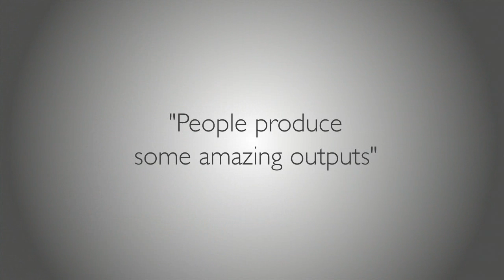Thorogood Enables Finance, Pharma and CPG Customers to Explore Deeper Analytics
By leveraging business intelligence technology to maximize access to data, Thorogood delivers insights that provide a competitive advantage to their customers in finance, consumer packaged goods, and pharmaceuticals. Thorogood's Director Paul Balacky met up with us to share how Thorogood uses Tableau to provide sophisticated analytics. "Traditional BI is quite summarized," he explains. "Tableau allows you to drill in and see what you can't see at a very high-level summary view."